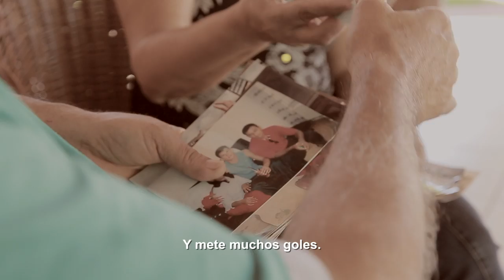Adelanto de la historia de vida de Nelson Haedo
"Él representa lo que es la garra guaraní", asegura Rubén Darío Da Rosa, sobre Nelson Haedo Valdez, de quien sabremos más en esta Teletón 💪
Cómo llegó a la cima en el fútbol, cuál fue su camino para cumplir sus sueños, sus motivaciones para nunca rendirse... su historia, la conoceremos el viernes 1 de noviembre, a partir de las 21:00 en tu canal de aire favorito 📺
¡A ponerle garra 🦁 y corazón ❤ a esta Teletón, porque JuntosSíPodemos! 🤜🤛